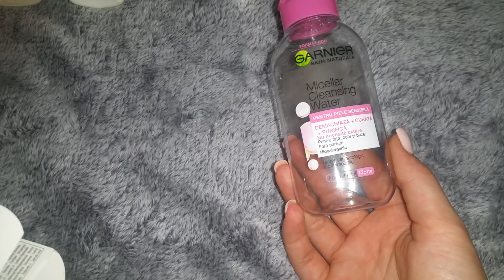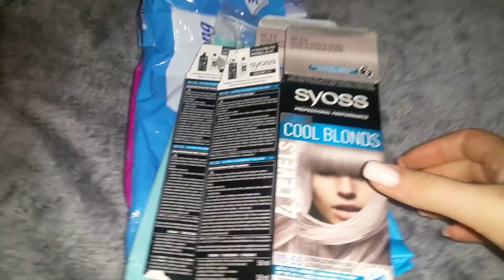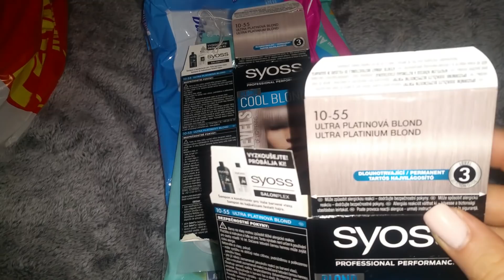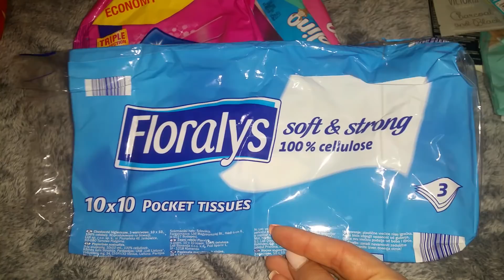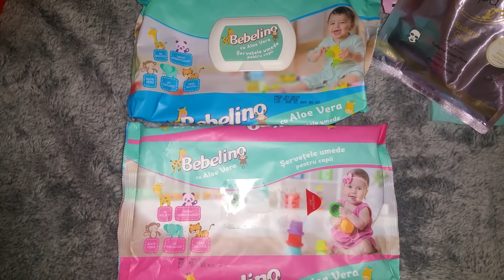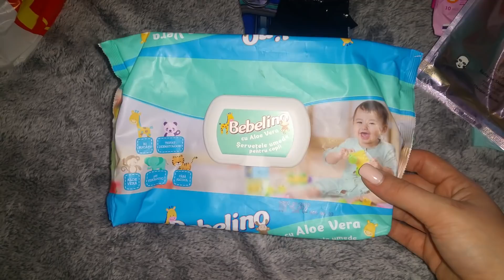Produse terminate #5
Buna produse terminate ❤ azi